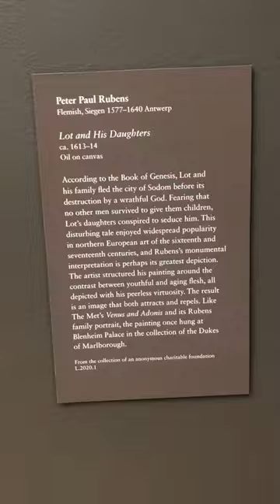Peter Paul Rubens - Lot and his Daughters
A series of close-ups of paintings at museums, so you can study the brush strokes of the Art Masters.